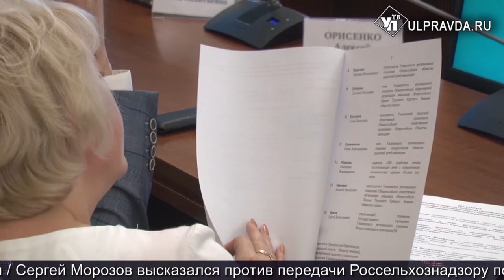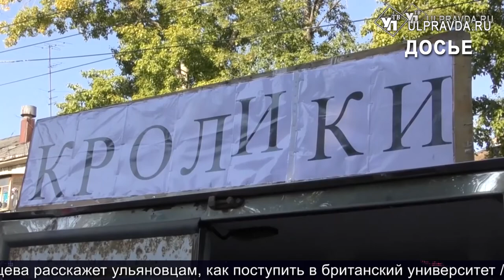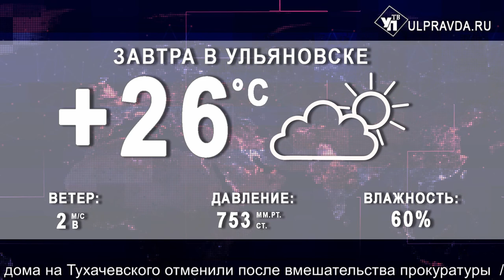Итоги дня от Ulpravda.ru. Пригород Ульяновска завалили ядохимикатами, ремонт дорог к 1 сентября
Смотрите сегодня в выпуске:
Луговое завалили ядохимикатам, Председатель правительства Ульяновской области  велел убрать свалку немедленно.
Успеют ли дорожники к 1 сентября? Ремонт путей сообщения продолжается
В Ульяновске Международный день бокса отметили с мировыми знаменитостями
Куда потратят дополнительные 1,5 миллиарда бюджетных средств?